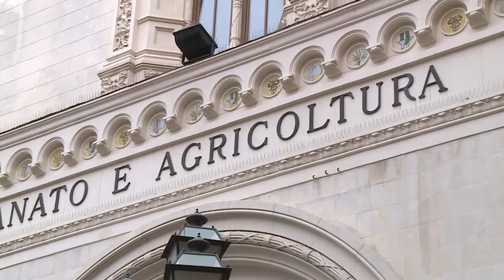Estate teatina: Chieti riparte dal commercio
L'amministrazione comunale di Chieti sta progettando la stagione estiva del capoluogo teatino: mercato dell'antiquariato e l'iniziativa comprateatino per rianimare il commercio cittadino